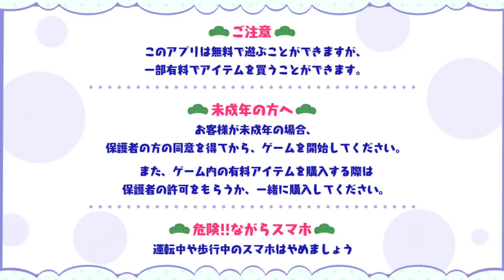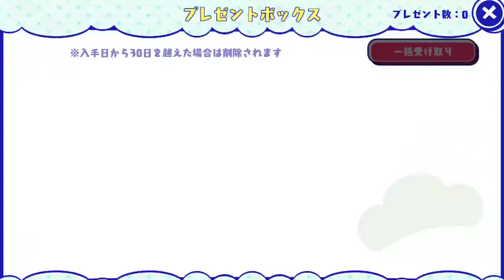[わ]【おそ松さん】しま松で島を開拓してみる実況＃１３